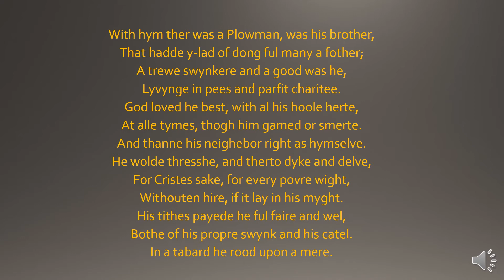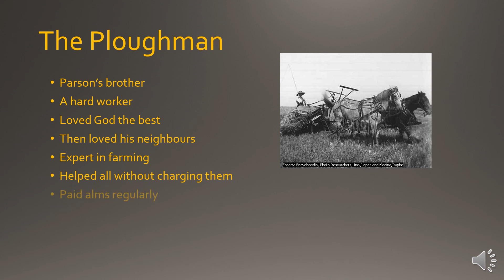The Ploughman. (The Prologue to the Canterbury Tales). Text and Explanation